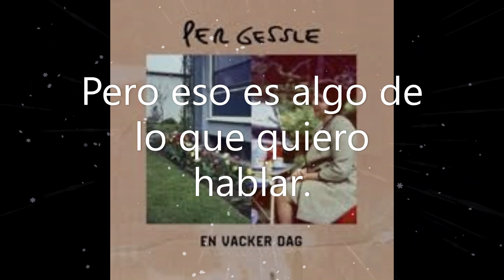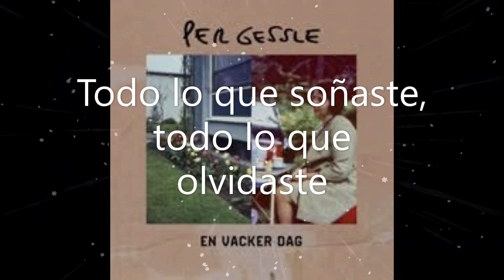5 Per Gessle Parentes - Paréntesis (SUBTÍTULOS EN ESPAÑOL)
5- PARENTES – PARÉNTESIS PER GESSLE (ÁLBUM EN VACKER DAG)
*yo sé donde mirar: aquí se refiere a que sabe a cual de las dos mirar (no te olvides que son gemelas, una de ellas es Sol su amiga mágica)
*sé donde trabajas: recuerdas la canción “mamma”, se refiere a ese trabajo. Porque su hermana gemela no hace ese trabajo.
*sé que tememos algo que hacer: ¿recuerdas Jupier Calling? (está en mi canal) ellos son elegidos para una “misión en el Planeta Tierra”
*me gusta dar los primeros pasos: se refiere a él, no ella. Si  quieres conocerla en el mundo mágico él te verá primero, y verá a ver que tan bueno eres, por eso  “ me gusta dar los primeros pasos”, él la protege.
*nunca más un paréntesis: se refiere a una pelea grande que tuvieron en el mundo mágico. En “En Handig man” lo dice; por eso nunca más un paréntesis. Ella se cansó de seguirle el juego en el mundo  mágico.
*todo lo que no sabias sobre: cosas que pasaron y nunca se enteró, cosas que él hizo usándola a ella. (Proyectado; por eso me gustaría que vieran una serie en Netflix que habla sobre esto)
*sin sombras solo luz: de no ocultarle nada mas a ella, ella es Luz (Sol) ¿si hace macanas él ? ¡Claro!
*todas las habitaciones:  sería en todo el mundo mágico.
*ven y sígueme a casa esta noche: ya expliqué muchas veces que “casa” es el mundo mágico, para los entendidos la 5d (en la espiritualidad) Que esté con él todas las noches en ese mundo mágico
*cruzar las aguas negras: se refiere a que  se encontraran ambos con cosas malas que hace la gente (brujería, maldad, ellos la verán)
*ven a ver como brilla la Luna: Luna es él PG, así se llama él en el mundo mágico. A cómo  se destaca con todo lo que hacen de él. (No le entra la brujería, a NINGUNO DE LOS DOS)
*te conocí mucho  antes de que nos conociéramos: habla de vidas pasadas. Ellos son almas Viejas, PG siempre sacaba fotos con un Cadillac negro, ese Cadillac representa que son almas Viejas. El auto es Viejo.
*cada deseo que salió mal: se refiere a lo que siempre anheló ella, estar a su lado de verdad(Star, lo dice. Está en mi canal) Lee luego como sigue… lo hará de verdad.
*na na na na: ella no sabe silbar (Joyride dice que tiene una melodía particular; ella tararea las canciones con  na na na, la la la, etc)

En la letra Big Black Cadillac lo dice "Algún día cantaré y compartiré mi canción completamente nueva contigo por todas partes"
busca la canción, está en mi canal.